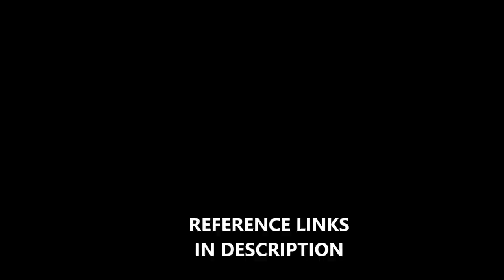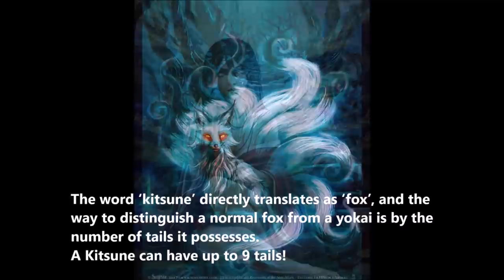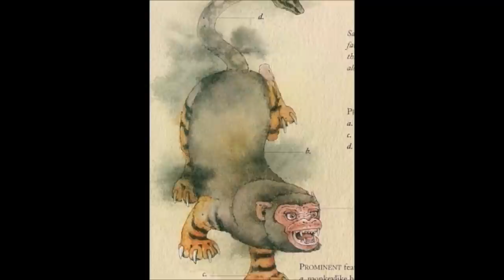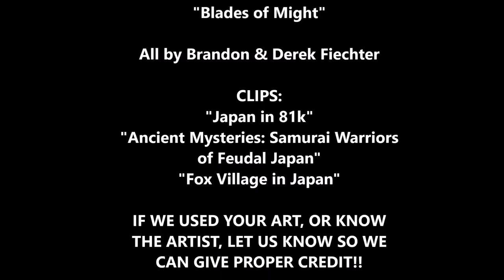Monsters of Japanese Mythology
Japanese legends are filled with a vast assortment of creatures, monsters, and spirits. This program will touch upon some of the most famous, from the tricksy Kitsune, to the terrible Oni, to the honorable Kappa!

CLIPS:
Japan in 81k
Ancient Mysteries: Samurai Warriors of Feudal Japan
Fox Village in Japan

ARTISTS FEATURED:
Shishizaru